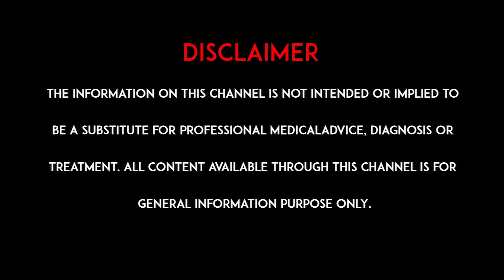స్పైనల్ కార్డ్ లో నొప్పా? ఇలా జాగ్రత్తపడండి l Spinal Cord Problems l hmtv Health